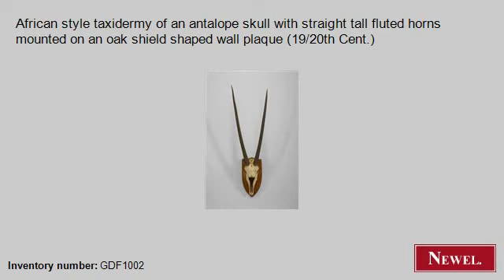Antique African style taxidermy of an antalope skull with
- Newel.com: Antique African style taxidermy of an antalope skull with straight tall fluted horns mounted on an oak shield shaped wall plaque (19/20th Cent.) (Rustic, Horn/antler, wall plaque, animal head, horn) (Newel Art and Antiques, New York City)